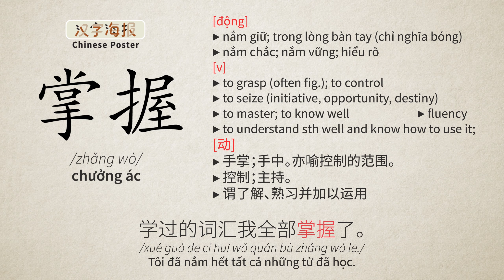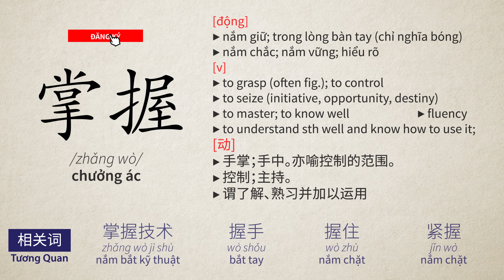HSK5 - 掌握 [zhǎng wò] (Từ vựng HSK)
1300 Từ vựng HSK5
掌握 [zhǎng wò] [py_zhangwo]

掌握技术 [py_zhangwojishu]
握手 [py_woshou]
握住 [py_wozhu]
紧握 [py_jinwo]
把握 [py_bawo]